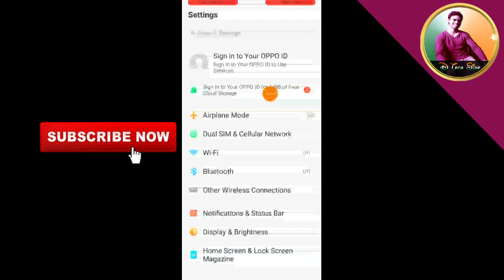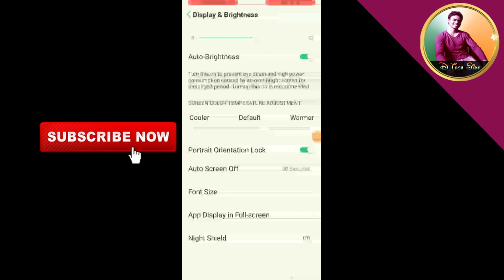How to customise screen brightness setting Oppo A9 2020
How to brightness opp
how to increase brightness in oppo f11 pro
how to increase brightness in oppo a5
how to turn off screen brightness compensation oppo
how to adjust brightness on apple watch
how to increase brightness in apple watch
how to adjust brightness on apple computer